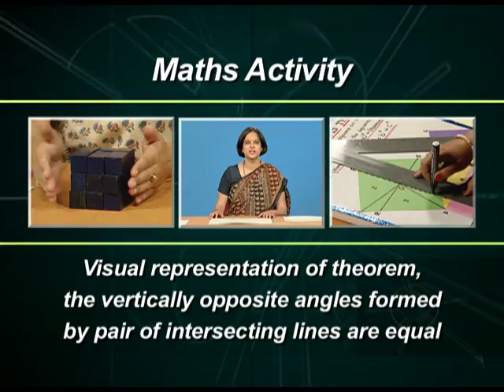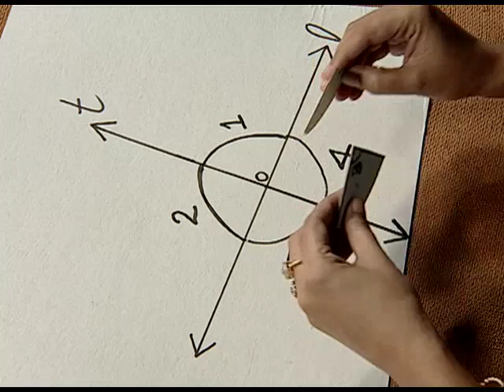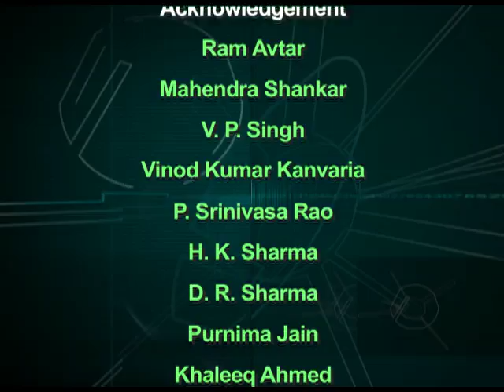NCERT Maths Activity 17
This is a program based on Mathematics; covers an activity to visual representation of theorem,the vertically opposite angles formed by pair of intersecting lines are equal